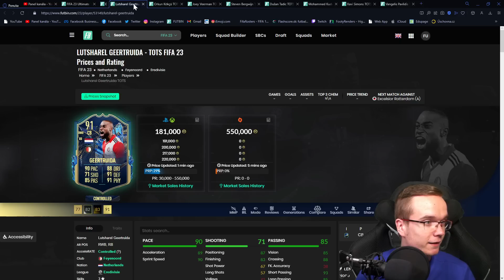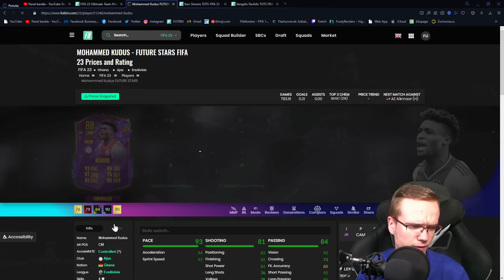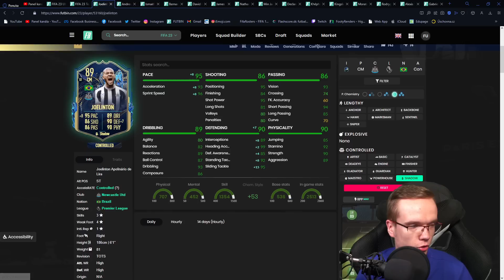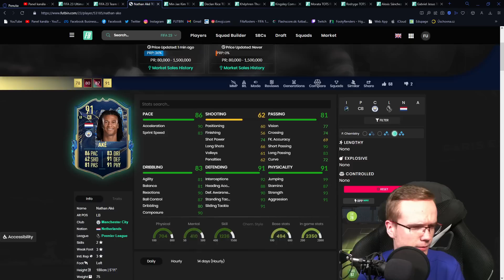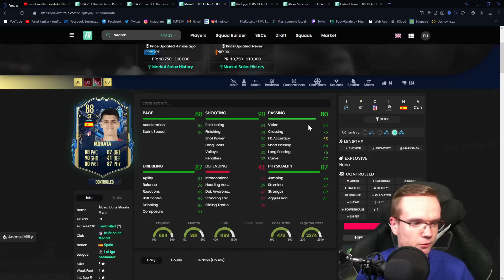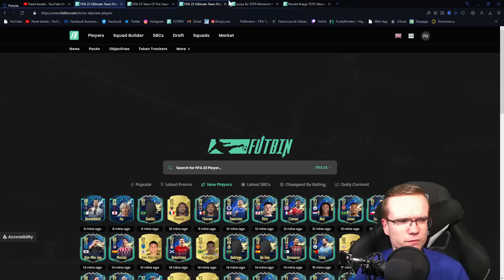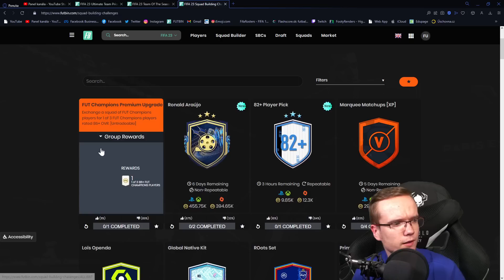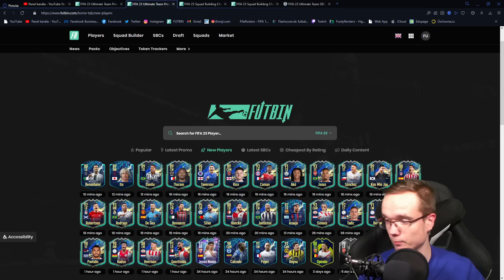OMG NEUVERITEĽNÝ ZAČIATOK TOTS PROMA! 😱⚡